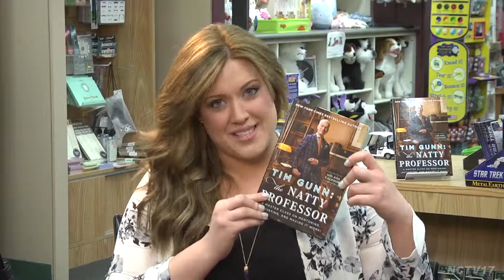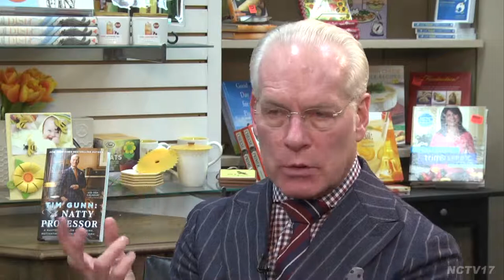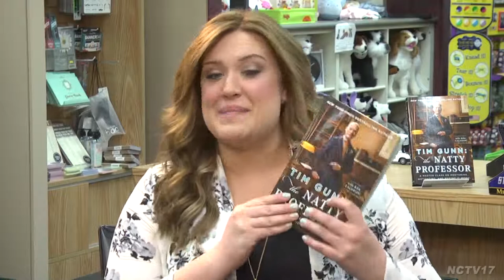Tim Gunn - The Natty Professor